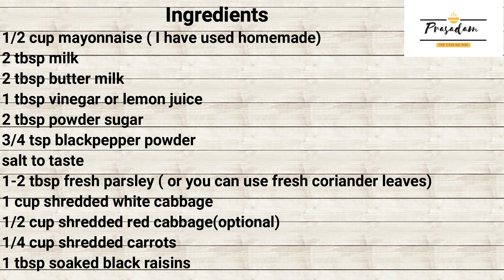Coleslaw | KFC style | Using Homemade Eggless Mayonnaise | Prasadam | The Cooking Hub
Ingredients:-

1/2 cup mayonnaise
1/8 cup milk
2 tbsp butter milk
1 tbsp vinegar or lemon juice
2 tbsp powder sugar
3/4 tsp black pepper powder
salt to taste
2 tbsp fresh parsley
1 cup shredded white cabbage
1/2 cup shredded red cabbage
1/4 cup shredded carrots
1 tbsp soaked black raisins